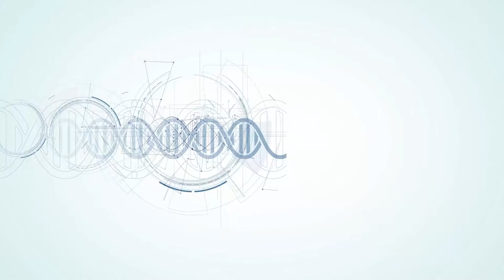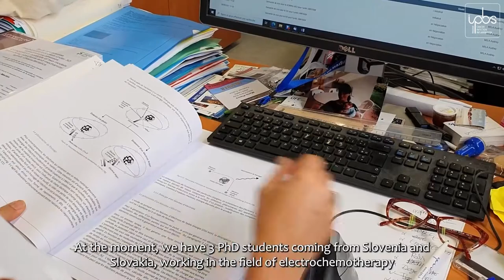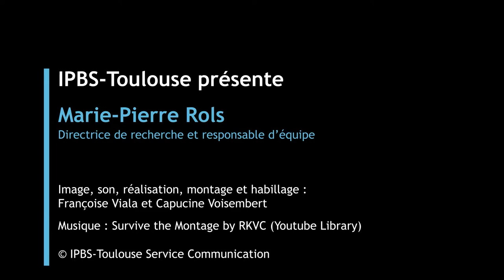Portrait de Marie-Pierre Rols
Marie Pierre Rols est directrice de recherche au CNRS. Elle dirige l'équipe "Biophysique Cellulaire" à l'IPBS-Toulouse, un groupe pluridisciplinaire dont l'objectif principal est de développer de nouvelles méthodes pour délivrer efficacement et en toute sécurité des molécules d'intérêt thérapeutique dans les cellules, ce qui est obligatoire pour améliorer les protocoles actuels d'électrochimiothérapie.
Pour cela, les chercheurs utilisent  une méthode physique, basée sur l'application locale d'impulsions de champ électrique. Cette méthode, appelée électroporation, permet de créer de petits trous, des pores, dans les membranes des cellules, ce qui conduit à un transfert très efficace des molécules d'intérêt dans les cellules.